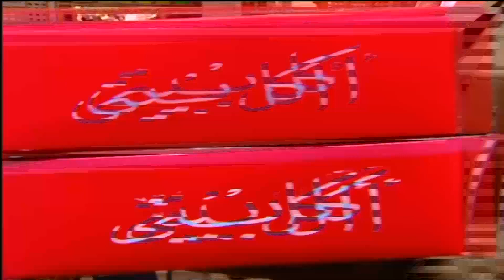كوميديا رمزي لما دخل عليهم راجل عايز يشتري كل الاكل فى المحل " اكيد قرايبك ابو كنتاكي " 😂😅